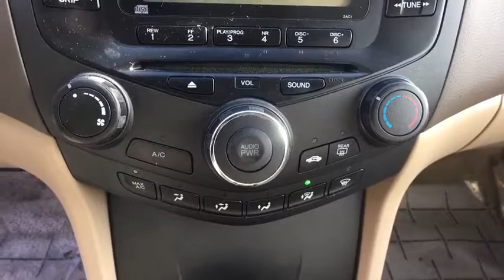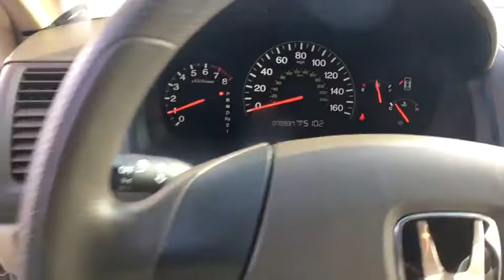2005 Honda Accord Northern Nevada, Reno, Lake Tahoe, Carson City, Roseville, NV 5A018429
Used 2005 Honda Accord available at Lithia Subaru of Reno in Northern Nevada. Servicing the Reno, Lake Tahoe, Carson City, and Roseville, NV area.
2005 Honda Accord LX AT - Stock#: 5A018429 - VIN#: 1HGCM56425A018429

CARFAX 1-Owner GREAT MILES 70915! LX trim. EPA 34 MPG Hwy/24 MPG City! Edmunds Consumers Most Wanted Sedan Under $25000 CD Player Edmunds.coms review says One of the most popular vehicle choices for American families. CLICK ME! KEY FEATURES INCLUDE: CD Player. Remote Trunk Release Keyless Entry Child Safety Locks Bucket Seats 4-Wheel ABS. Honda LX with Taffeta White exterior and Ivory interior features a 4 Cylinder Engine with 160 HP at 5500 RPM*. EXPERTS REPORT: Edmunds Consumers Most Wanted Sedan Under $25000. Edmunds.coms review says Inside the Honda Accord is furnished with attractive high-quality materials assembled to exacting standards.. Great Gas Mileage: 34 MPG Hwy. BUY WITH CONFIDENCE: CARFAX 1-Owner AutoCheck One Owner MORE ABOUT US: At Lithia Reno Subaru youll get a great vehicle at a great price with the experience and dedication of our team behind you throughout the purchasing process and the duration of your ownership of your Subaru automobile. Our service to you does not end at the sale. Call us anytime with questions. Our entire team at Lithia Reno Subaru is here to help. If youre looking to purchase from a dealership dedicated to its customers come by Lithia Reno Subaru and experience our service for yourself! Price does not include $449 Dealer doc fee taxes and license fees. Price contains all applicable dealer incentives and non-limited factory rebates. You may qualify for additional rebates; see dealer for details.